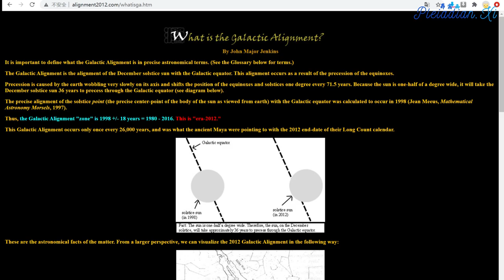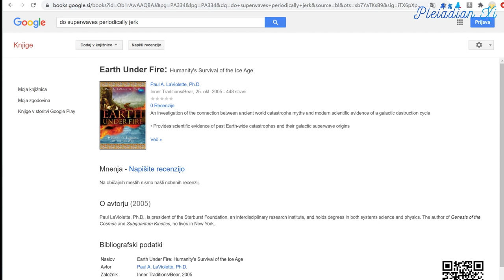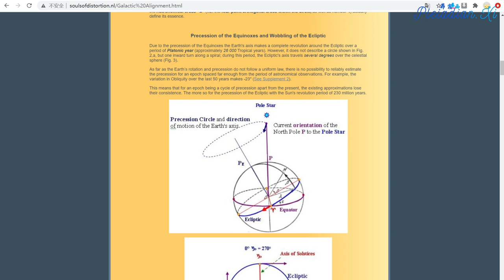扬升计划 The Ascension Plan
Time has come to release a great portion of the Ascension Plan for this planet.

现在该是时候公开地球扬升计划一大部份的内容了。

The Ascension window has opened on this planet on May 25th, 1975, had its turning point on August 11th, 1999 and will close on July 7th, 2025. It was always the plan of the Light forces to clear the primary anomaly of darkness and to trigger the Event within this time window, and that plan did not change.

地球的扬升窗口在1975年5月25日开启；接着在1999年8月11日进入转折点，并且最终将在2025年的7月7日关闭。光明势力一直计划在这个时间窗口内清除造成黑暗的主要异常并且触发事件。这项计划也从未变动过。

This time window has its basis in the scientific fact that solstice Sun is completely aligned with the Galactic equator within the 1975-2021 timeframe, and this alignment is perfect within the 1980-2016 timeframe:

扬升时间窗口的科学原理是因为太阳的至点(夏至和冬至)会在1975年-2021年之间和银道形成完全合相，而且这两者会在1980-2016年之间完美地连在一起:

Solstice Sun / Galactic equator alignment occurs twice in the precessional cycle of 26,000 years. Actually, the precessional cycle is perfectly entrained with the pulse of the Galactic heart, which sends a Galactic superwave into the spiral arms of the Galaxy every 26,000 years. So each solstice Sun / Galactic equator alignment occurs right at the time of the Galactic superwave, either a large one which occurs every 26,000 years, or a mid-cycle one, which occurs 13,000 years after each large one:

太阳至点/银道合相在26000年的岁差周期中会发生两次，而岁差周期恰巧会碰上银心每隔26000年朝银河臂发出的银河超级波。换句话说，每次太阳至点/银道都会在银河超级波发生的时候出现合相。其中一次合相会遇到每隔26000年发生的大型超级波，或是大型超级波之后再过13000年发生的期中超级波:

Luckily for us, the Galactic superwave we are awaiting is the mid-cycle one, and will be significantly milder that the previous one that has caused the Gothenburg geomagnetic reversal, the terminal Pleistocene mass species extinction 13,000 years ago and consequently the deluge of Atlantis.

幸运的是，我们在未来要面临的是期中超级波。这一次的银河超级波会远比上一次大型超级波温和许多，而上一次的大型超级波造成了歌特堡地磁反转、13000年前的更新世末期物种大灭绝以及亚特兰提斯时代的大洪水。

Yet it will be strong enough to dust off all darkness from our Solar System, peel it off from the surface of the planet and trigger the Event.

不过期中超级波的规模也足以扫清太阳系中所有的黑暗；消除地表世界所有的黑暗势力并且触发事件。

The central point of this cosmic transformation was already determined 26,000 years ago and was set around the date of the fixed cross total Solar eclipse on August 11th, 1999.

这次宇宙转变的中点早在26000年前就已经决定，并且设定在1999年8月11日的前后几天。当天地球的天空出现日全蚀合并天相大十字。

That central point is remarkably close to the exact date of the solstice Sun / Galactic equator alignment. Astronomer Jean Meeus has calculated that this alignment occurred in May 1998. Smelyakov has refined that date to May 7th, 1998:

这个转变中点也十分接近太阳至点/银道合相发生的日期。根据天文学家Jean Meeus的计算:这次的合相发生在1998年的5月。Smelyakov随后将合相发生的时间推算至1998年5月7日:

The Pleiadians have communicated to me that the exact date was May 17th, 1998. This is the day when the destiny of this planet was decided and when the Light forces knew for sure that the Ascension plan will be successful.

昴宿星人已经跟我说:这次合相发生的正确日期是1998年的5月17日。地球的命运在这一天就已经注定，而且光明势力也确定地球扬升计划将会成功。

After the opening of the Ascension window in 1975, a lot of Light from higher dimensions began streaming in towards the surface population and that triggered the mass awakening of the genuine New Age movement in 1980s. Alas, the Ascended beings were not aware of the full extent of the power of primary anomaly and could not stop the dark forces operating in the shadows. The dark ones have infiltrated the New Age movement, infiltrated the Solar Warden space program and finally took over the planet and the Solar System in early 1996.

扬升窗口在1975年开启之后，来自高维世界的圣光开始大量地进入地表世界，并且在1980年代促成正宗的新时代运动。可惜的是，当时扬升存有们并不完全知道主要异常的力量。他们也无法阻止黑暗势力的暗中活动，从而使后者渗透了新时代运动以及太阳看守者计划并且在1996年年初占领地球和太阳系。

Between 1996 and 1998, the Light forces were overshocked and had to regroup, and the Ascension plan had to be upgraded. The Pleiadian fleet began to re-enter the Solar System in 1998 and on May 17th, 1998 received parts of the new Ascension plan from „higher sources“. The Ashtar Command began to re-enter the Solar System in early 1999 and has evacuated the majority of Earth humanity to Pleiades in August 1999.

光明势力在1996年-1998年间大受打击。他们因而得先行撤退并且重整旗鼓，而扬升计划也得跟着升级。昴宿星舰队在1998年重新进入太阳系，并且在1998年5月17日从”更高层的势力”得知新扬升计划的部分内容。阿斯塔指挥部在1999年年初重新进入太阳系，并且在1999年8月将大多数的地球人类疏散到昴宿星团。